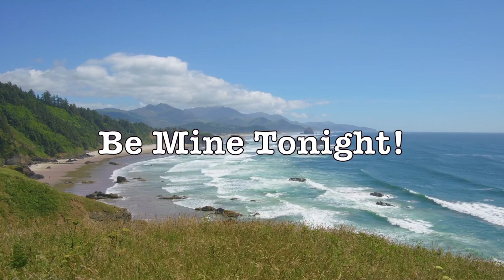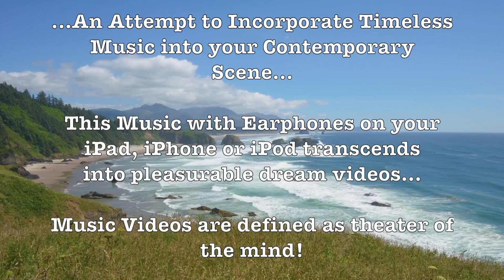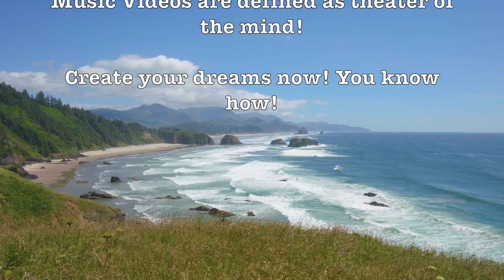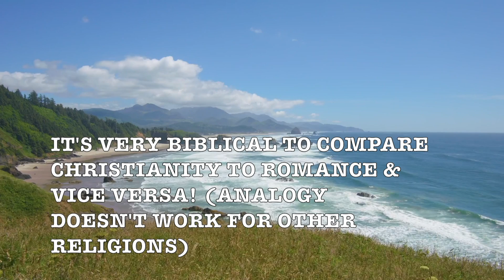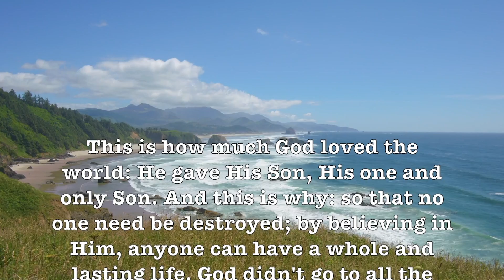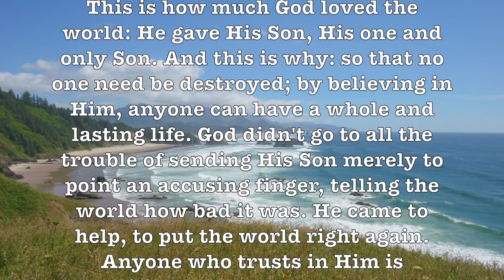Be Mine Tonight! (Mant0vani) Ultra-Romantic Beautiful HD Music Video!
Prof Howdy

Google

Google: T3H7P12H

Google: T3H7P12H